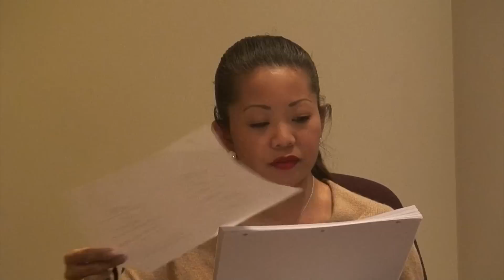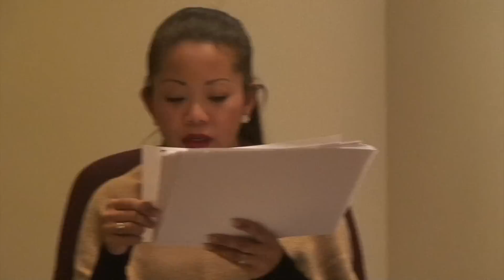Feature Screenplay: ORIGINS, by Michael Panek & Guershon Moreno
CAST LIST:

NARRATOR - Angelica Alejandro
DRAGOLA - Craig Estrella
CAPTAIN STIBOR - Steve Rizzo
GORGIAS - David Occhipinti
LONDO - Sean Ballantyne
KIERAN - Holly Sarchfield

SYNOPSIS:

A small group of civilans and scientist flee their homeworld after an alien invasion, and take refuge on Earth.

Deadline TODAY: FEATURE Screenplay Festival  - Get FULL FEEDBACK. Get script performed by professional actors